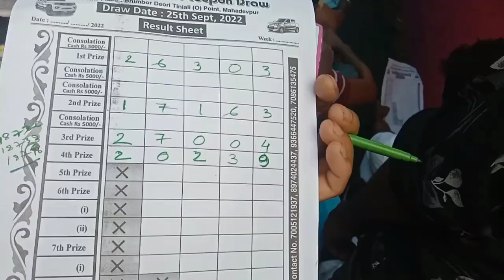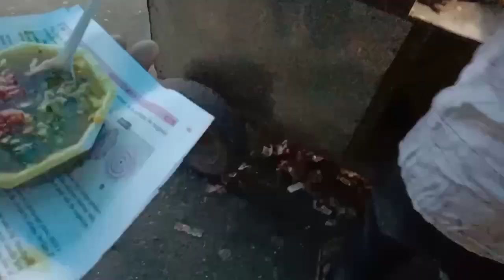Weekly Lucky Gift Coupon Draw आज देखने गया था At Mahadevpur (Arunachal Pradesh)//